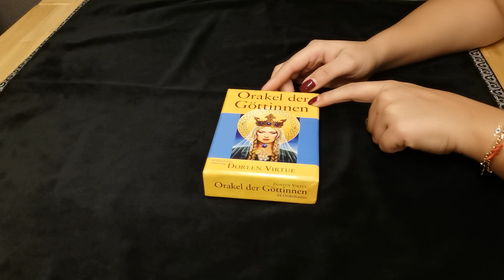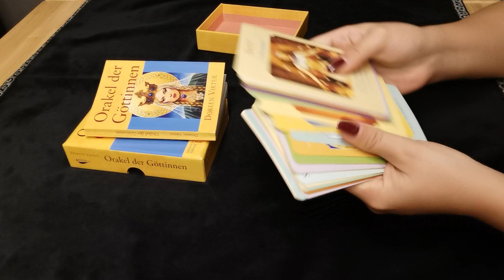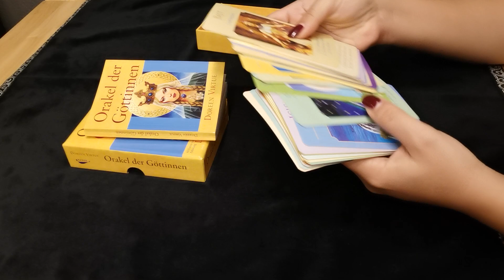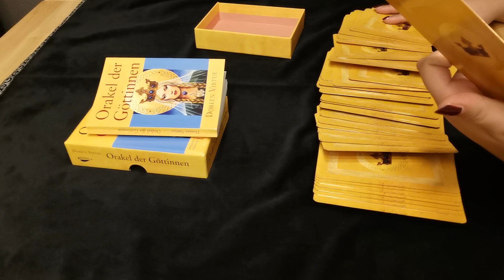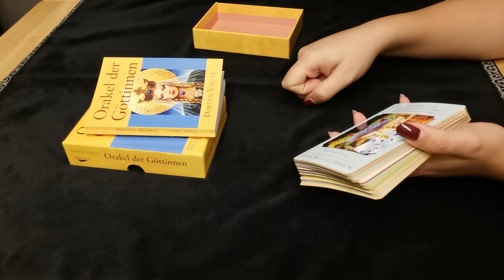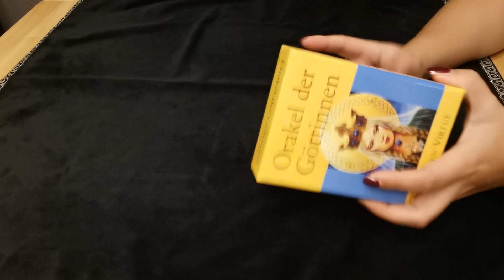ORAKEL DER GÖTTINNEN ❤️ MEINE MEINUNG